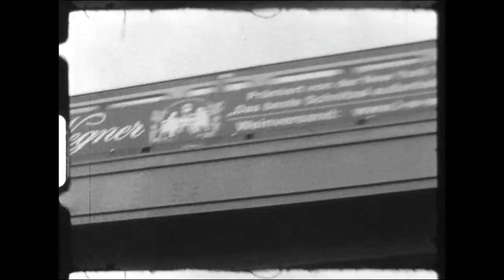two days in berlin on film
This is an impression of a two day trip to Berlin. Everything was shot on super8 and protracted 400 as well as some Kodak Gold 200.